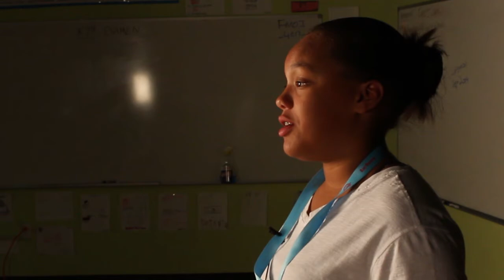Lead Like a Girl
Girls that attended the academy had a chance to talk about what it was like to lead like a girl Listen to their inspiring and powerful words.